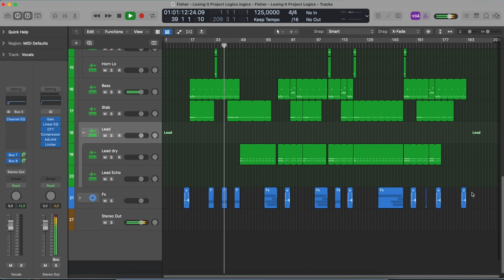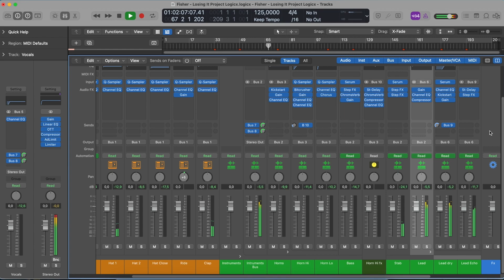FISHER - Losing It (Logic Pro Remake)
💻  We have utilized Logic Pro X to create a new version of "Losing It" by FISHER. It contains the presets, samples, arrangement, and MIDI files within the project. Using Xfer's Serum and Nicky Romero's Kickstart 2 external Vst Plugins. Please read the requirements carefully before proceeding. It's ready for you to download and start using it!
⚙ Template Specifications ⚙

📌Software, DAW:  Logic Pro X 10.6.3 (or higher).
📌Song Key: G Maj
📌Time Length: 6:40